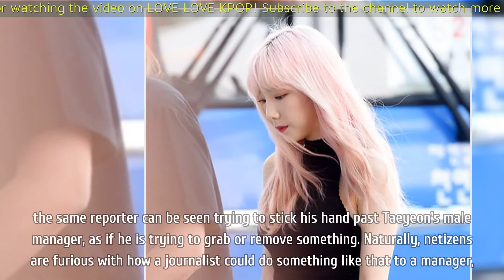Male Journalist Spotted Physically Harassing Taeyeon’s Female Manager At The Airport